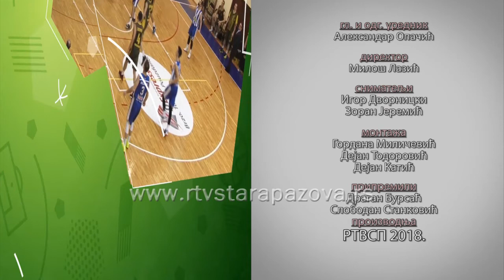Sportski pregled 9 4 2018